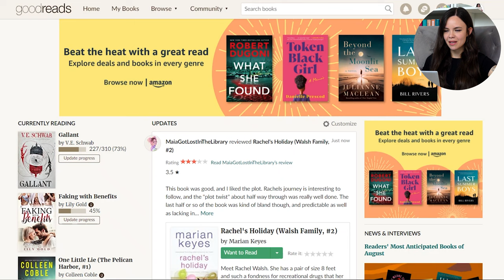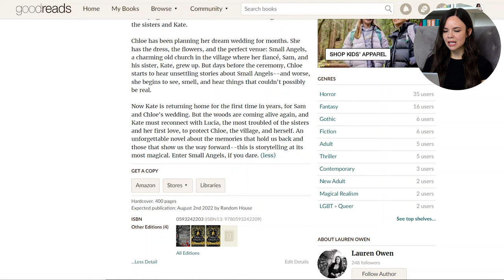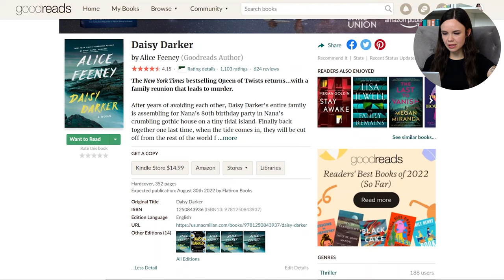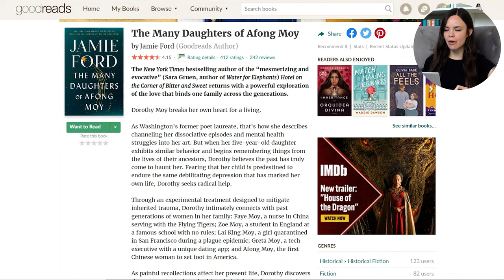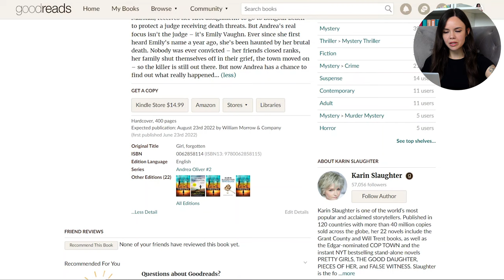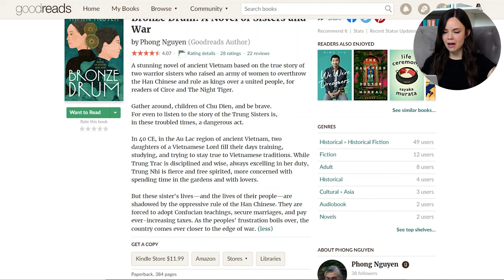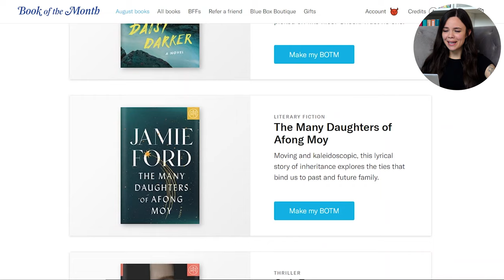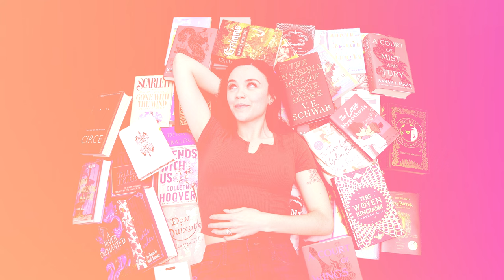BOTM Selections | August 2022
Here are the picks for August 2022 Book of the Month:

Girl, Forgotten by Karin Slaughter
Small Angels by Lauren Owen
Bronze Drum by Phong Nguyen
When We Were Bright and Beautiful by Jillian Medoff
The Many Daughters of Afong Moy by Jamie Ford
The Devil Takes You Home by Gabino Iglesias